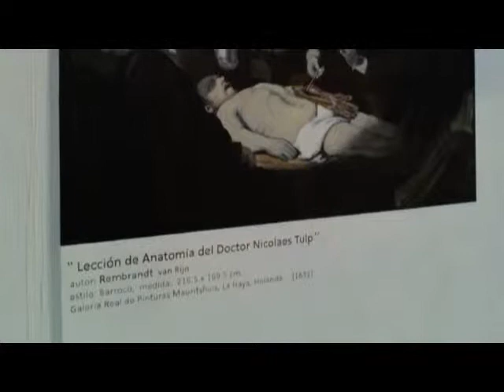ARTE EN LEON GTO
En este video se muestra el trabajo de un joven entusiasta un genio del arte por que basta con tener una superficie solida como en este caso un muro para plasmar obras de grandes pintores, y el a mano alzada hace de un muro una obra de arte que mejor ejemplo que un simple grafiti para contemplar de este arte urbano en las calles de León Gto Mex.